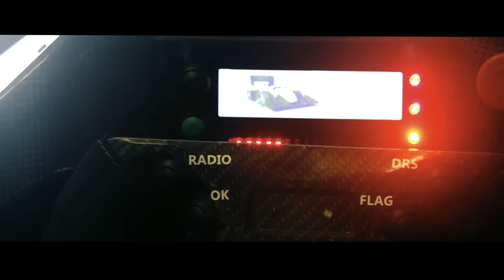Rollout 2017 Zusammenbau des E0711-8/F0711-12